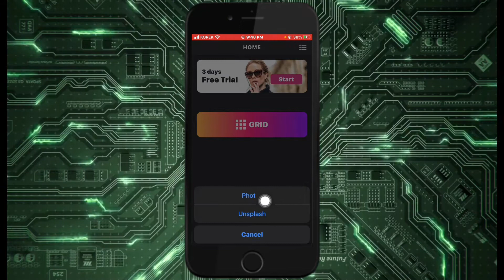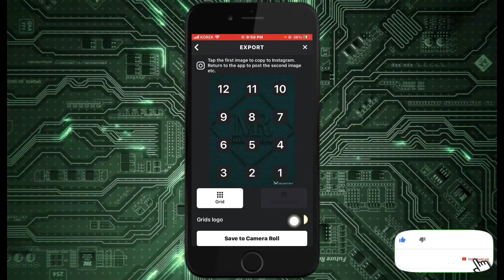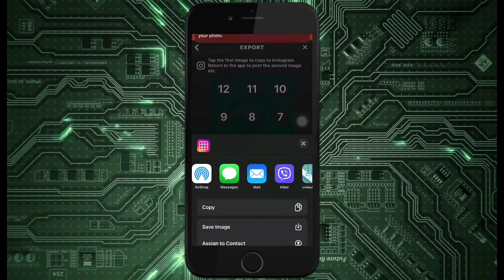How to post a grid photo on Instagram profile | چاوانیا بەلافکرنا وێنەیەکێ گرید دپروفایلێ ئینستگرامی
How to post a grid photo on Instagram profile
  چاوانیا بەلافکرنا وێنەیەکێ گرید ( مەزن ) دپروفایلێ خو یێ ئینستگرامیدا

How to remove Vocals from a song on Mobile
How to convert images to PDF on iPhone
How to block ads in iPhone without jailbreak
How to get tweaked apps and ++ apps without PC